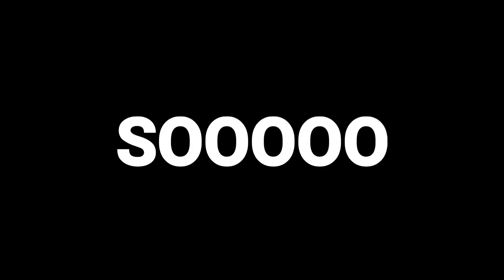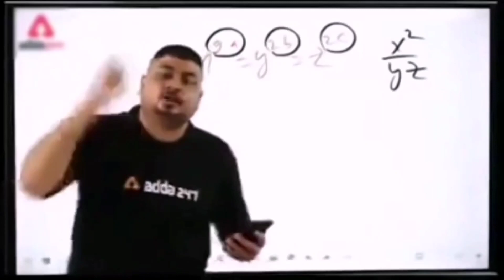Evil Nun Ne To Dra Dia 😱 - Evil Nun Gameplay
So guys here is the another gameplay video on Evil Nun tell me how is the gameplay below .